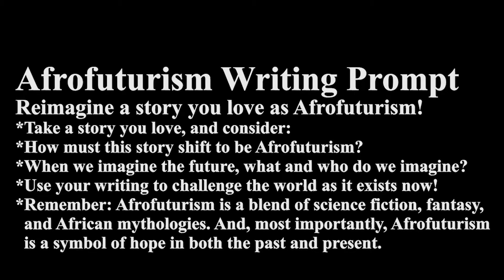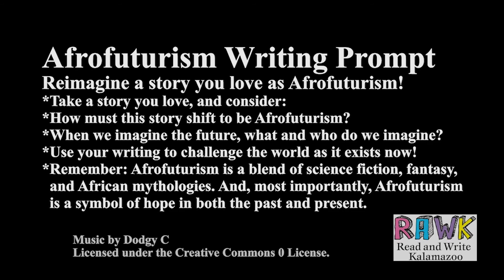RAWK Writing Workshop-Prompt #1: Afrofuturism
Calling all writers! RAWK will host a workshop series during Geek Fest Month with three prerecorded video writing prompts and a final, live, virtual workshop on October 27th at 6 pm. Each teen will be given a writer’s kit to be picked up at the Teen Department in Central. Pickup is available starting October 6th at 10 am.